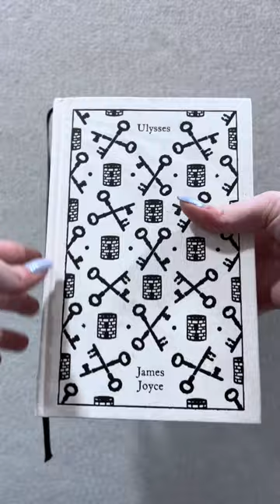1 Color Only - Custom fore edge painting 🎨🖌️ Ulysses by James Joyce